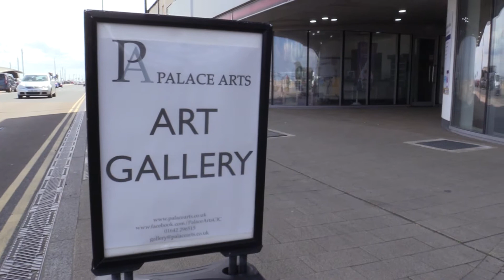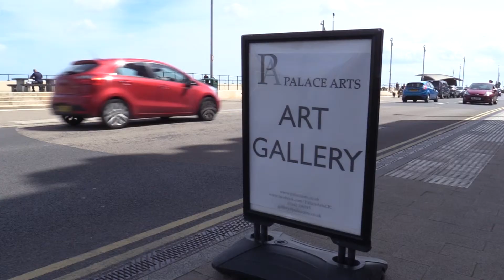Ink Artwork With Peter Evans!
Could you make Ink artwork 🎨 from EXHAUST FUMES 💨 well... this local artist is...